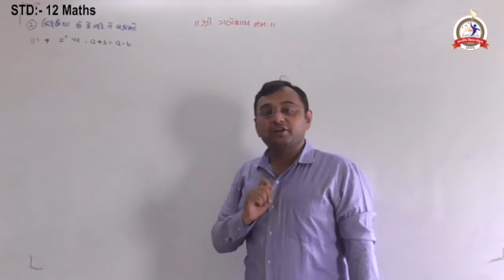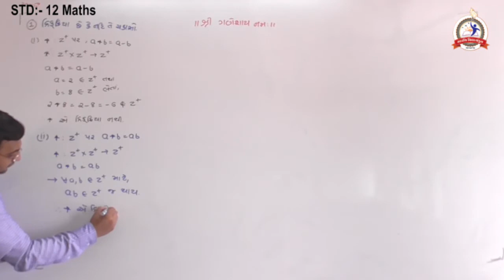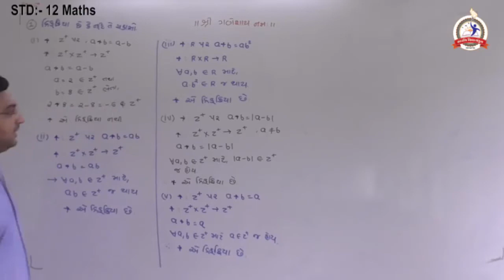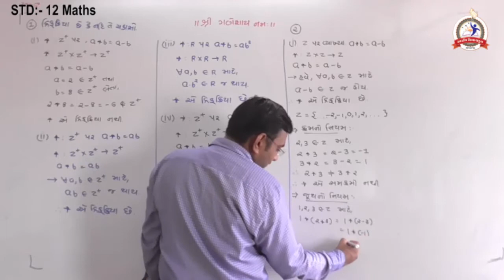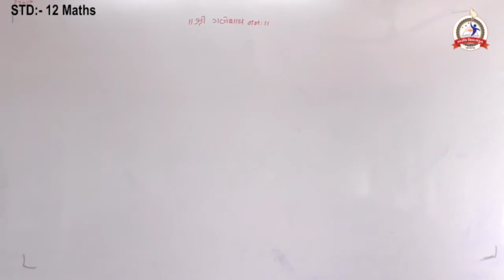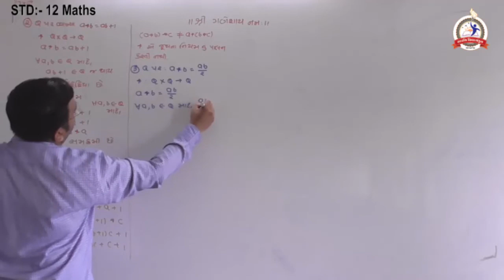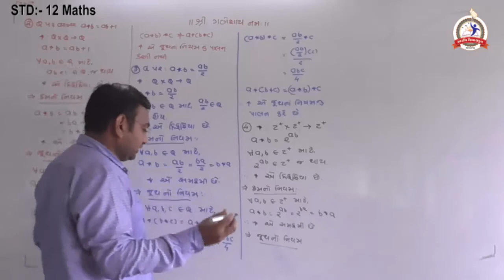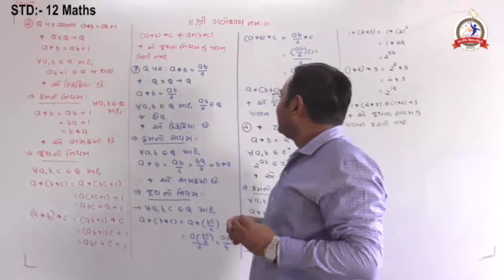STD 12 MATHS 22 6 20